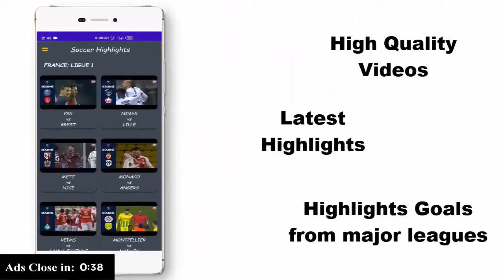A look inside the cabin of Bombardier Aviation's Learjet aircraft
Take a look inside the cabin of Bombardier Aviation's Learjet aircraft. The aircraft model has been used as a private plane for the rich and famous for generations.